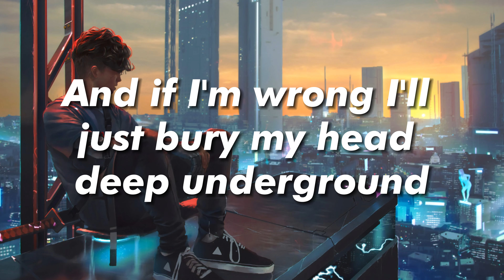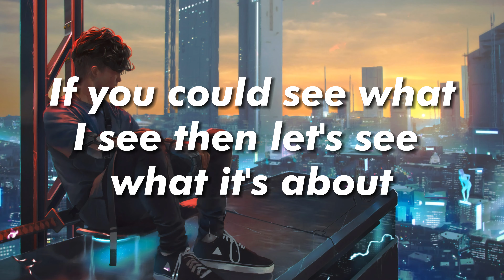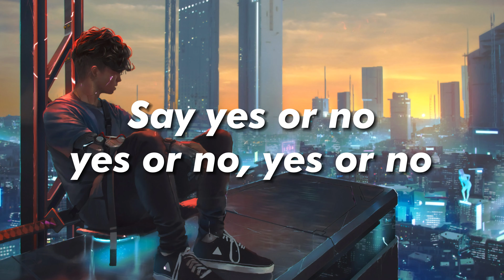Jungkook - Yes or No (Lyrics)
🎤 Lyrics:  Jungkook - Yes or No

This ain't another love song, baby
It's my way of putting feelers out
All the traffic in my head's going crazy
I'm gonna trust my heart right now

And if it's better to bet on us
Then I’ll double down
And if we end up in bed
And I put the covers out
And if I'm wrong
I'll just bury my head deep underground

Are you feeling the rush?
If so, then I think I know what’s going on
And are we falling in love?
Say yes or no, yes or no, yes or no
Are you thinking 'bout us? (About us)
If so, then I think I know what's (know what's) going on

Everybody in this club so faded
I'm trippin over getting lost on you
If we forever started out as strangers
I think my ever after just came true

Then let's see what it’s about
We will go higher and higher
But we're not looking down
If it’s a dream there's no telling
When I'll be coming 'round
And I gotta know

Do you feel the way I do?
There's magic in the room
Tell me, do you feel it too?
Something about you
Tell me, what we gonna do?

Are you thinking 'bout us? (Yeah, yeah, yeah)
If so, then I think I know what's going on (what's going on)
Say yes or no, yes or no, yes or no (yes or no, no)